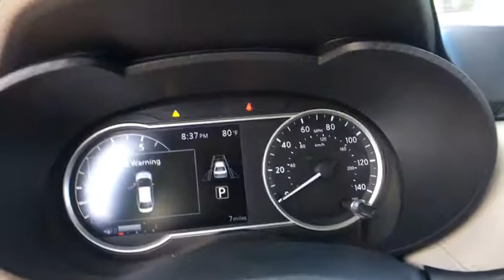2020 Nissan Versa San Antonio, Austin, Houston, New Braunfels, Helotes, TX N20102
Brilliant Silver Metallic New 2020 Nissan Versa available in San Antonio, Texas at Gunn Nissan. Servicing the Austin, Houston, New Braunfels, Helotes, TX area.
2020 Nissan Versa 1.6 SV - Stock#: N20102 - VIN#: 3N1CN8EV1LL811687

Gunn Nissan
12838 San Predro

2020 Nissan Versa 1.6 SV 31/39 City/Highway MPG